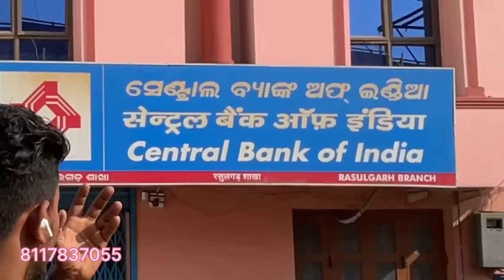Second hand, camera 📸show room Bhubaneswar, Rasulgarh 5000re apana bi nei paribi camera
shop name  rout digital location, Bhubaneswar, Rasulgarh Central Bank  🏦  pakha